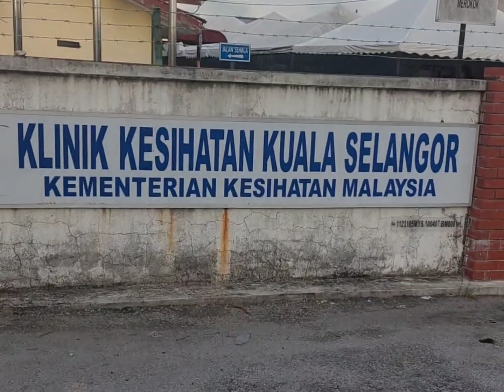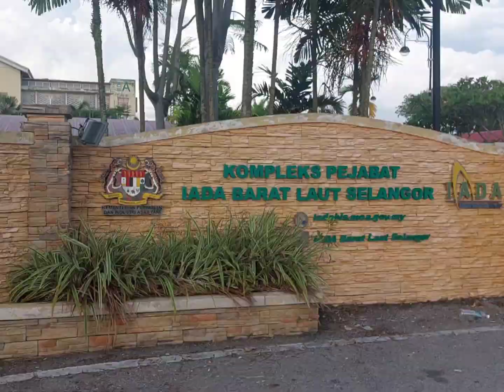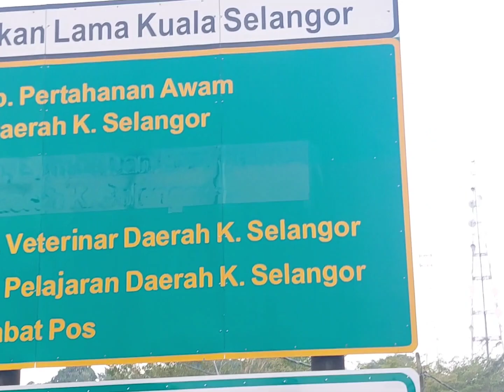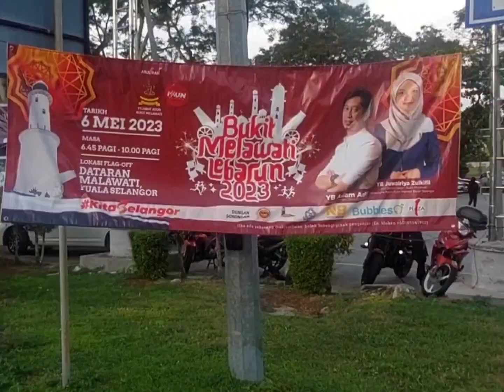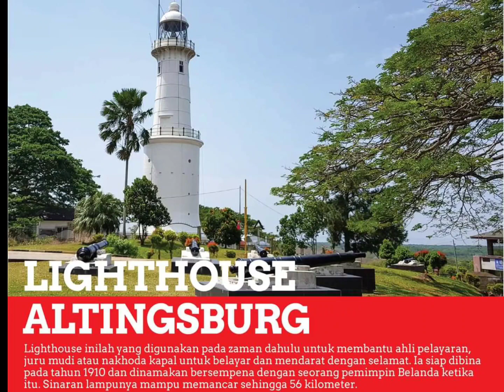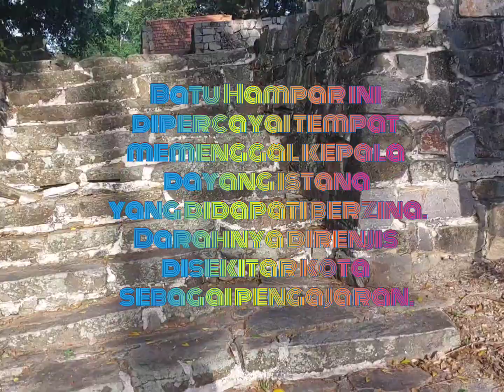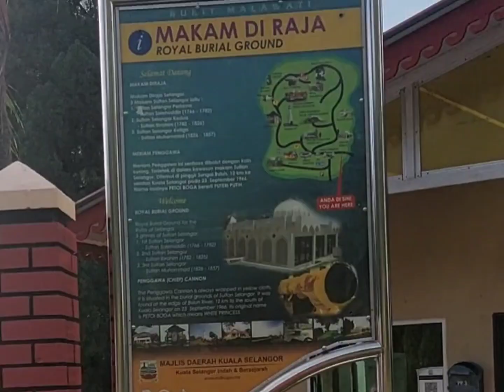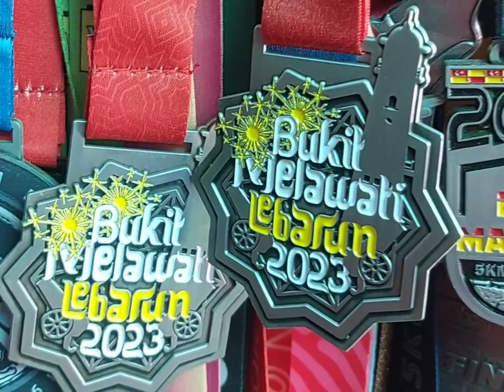Bukit Malawati Lebarun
APA YANG BEST DEKAT BUKIT MELAWATI, KUALA SELANGOR ?
Menurut sejarah, Bukit Malawati pernah dijadikan sebagai tempat pemerintahan Kesultanan Selangor dari Sultan Selangor yang pertama hingga ketiga. Malahan waktu itu, ia adalah pusat pentadbiran dan kubu kuat Kesultanan Melayu Selangor sekitar abad ke-18 dan ke-19.
Di kompleks pelancongan Bukit Malawati ini ini masih terdapat berbagai tinggalan sejarah antaranya tembok kota yang masih berdiri teguh, bekas tapak istana, rumah api, batu hampar, pusara Penglima Hitam, busut Malawati, telaga tujuh, telaga beracun, tangga seratus, meriam lama, padang silat dan gua simpanan harta istana termasuk keris, lembing dan barangan berharga. (Rujukan
Selain itu, terdapat pelbagai lagi lokasi tarikan pelancong yang ada di sekitar Bukit Melawati, antarannya Kelip-Kelip Kampung Kuantan, Sky Mirror dan Masjid Raja Lumu yang telah dinaiktaraf.
Lagi best, pada 6 MEI 2023, ada BUKIT MELAWATI LEBARUN yang akan bermula di Dataran Melawati.
Jom la join Lebarun beramai-ramai sambil melancong ke Bukit Melawati. Pastinya anda akan enjoy bersama keluarga dan kawan-kawan.